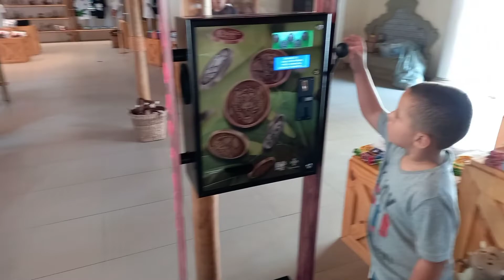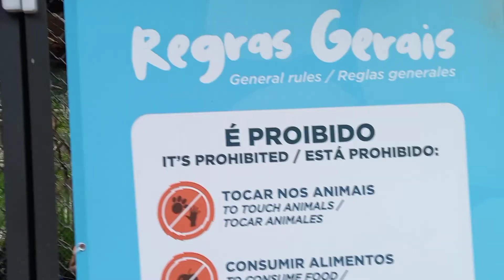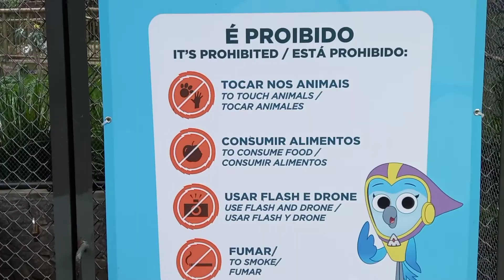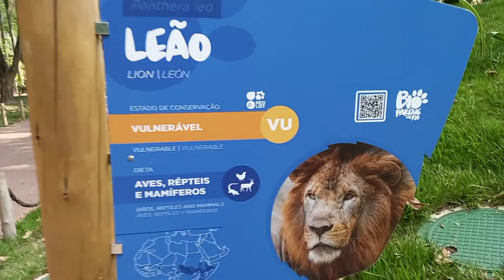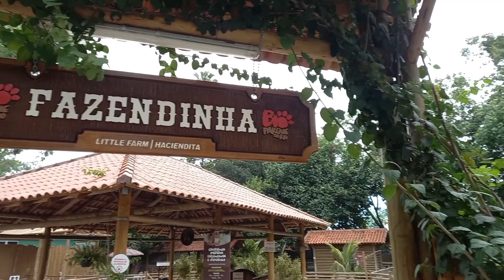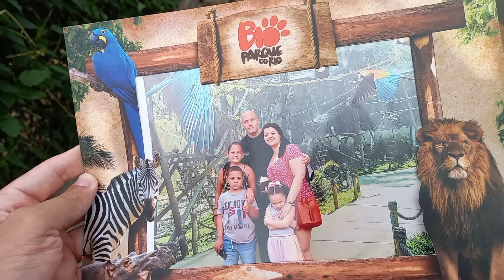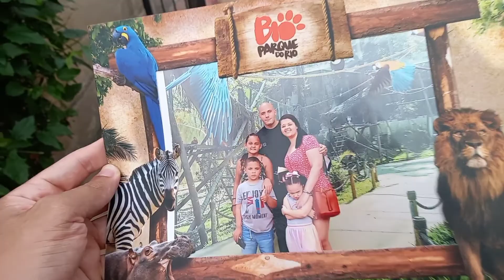FOMOS AO ZOOLÓGICO | SUPER PAI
Vlog de hoje: Fomos ao zoológico. Começamos o passeio pela lojinha do parque, mas o boné que o Super Pai quis comprar não coube no seu cabeção de OVO.
Vimos o mapa do ZOOLÓGICO, fomos ver as aves primeiro, depois o Rei da Selva, Pantera Negra, Tigre, Elefante e finalizamos com uma grande foto da Família Super.

Nosso lema: NÃO seja PERFEITO, seja SUPER !!!

TMJ Galerinha Super, forte abraço e um beijo no coração !